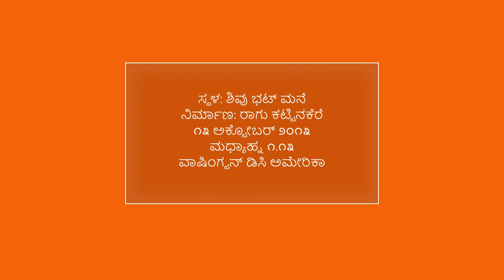Yakshagana Maddale - Intro and Demo by Shri Anantha Padmanabha Pathak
A P Pathak Interview from 2013-14 near Washington D .C, USA